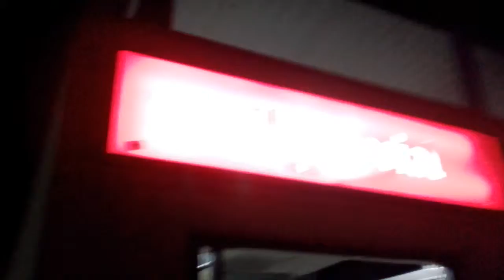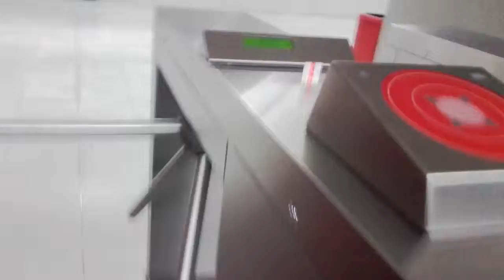2 de marzo de 2017(8)